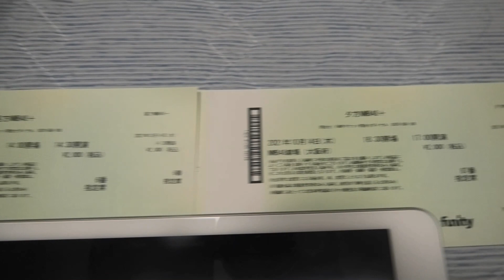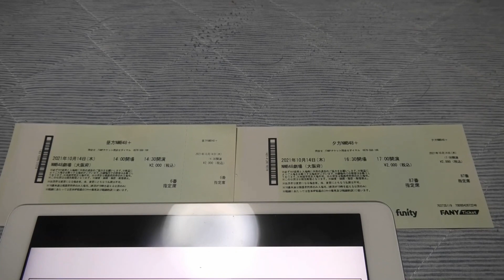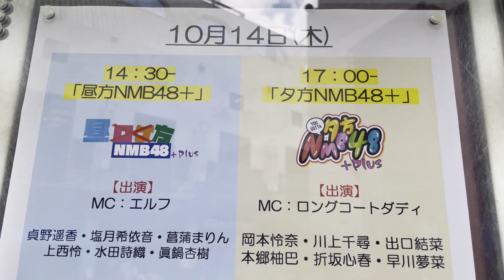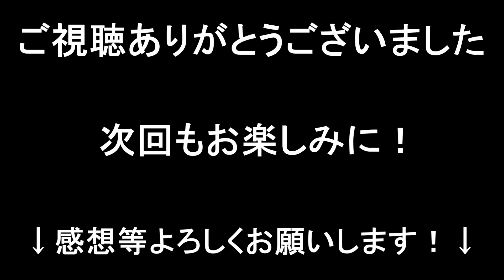【即日投稿】NMB48の番組「昼方NMB48＋」＆「夕方NMB48＋」に参戦してきた様子を早速当日に載せてみた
本日2021年10月14日、
エルフさんMCで「昼方NMB48＋」
ロングコートダディさんMCで
「夕方NMB48＋」がNMB48劇場にて
行われました！実は私...
その2つに参戦させて頂いたのです！！
そんな今日の行かせて頂いた様子を
皆さんにご覧頂きたいと思います！！
こんな感じで普段参戦しているんだ！
という気持ちで観て頂けると幸いです。